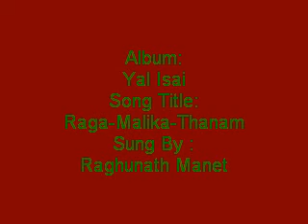Raga Malika Thanam - Yal Isai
Album:
Yal Isai
Song Title:
Raga-Malika-Thanam
Sung By :
Raghunath Manet
Lyric & Composer:
Raghunath Manet
Produced BY:
The Indian Record Mfg Co.Ltd
Year:
1999